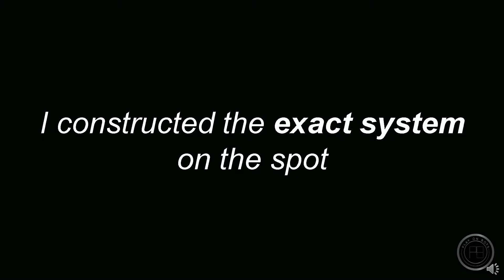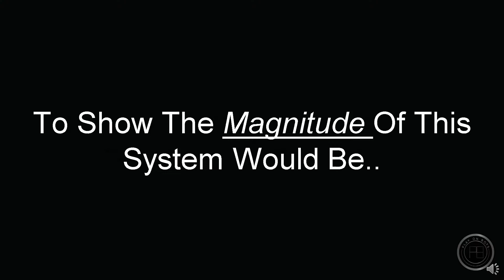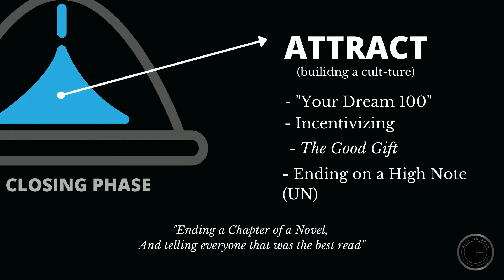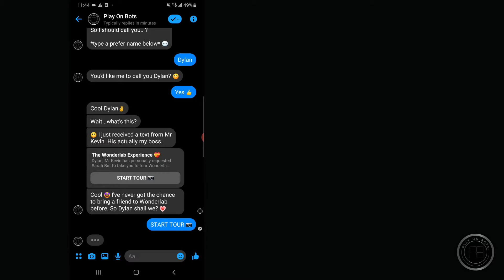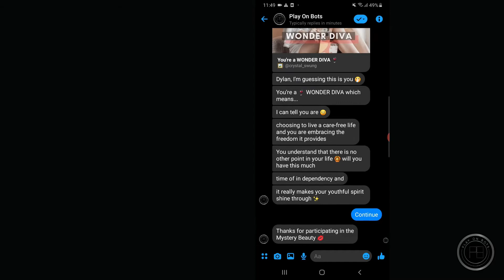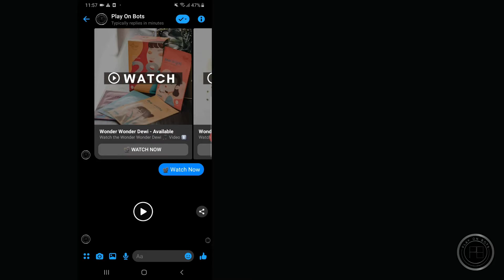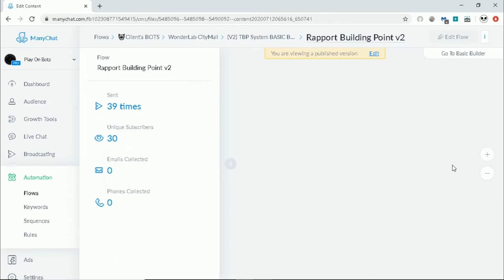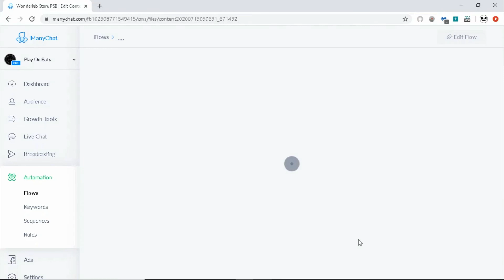TBP System™ Slide Deck